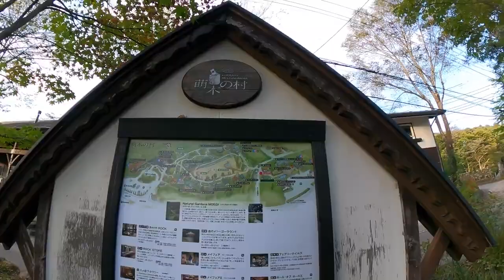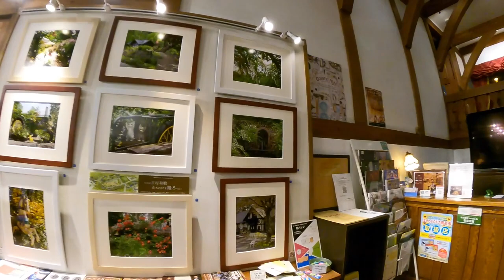【(8)リモネール1900のブックを作る！】今回はブックのテストだけでなく周辺も散策してみました！そしたら、メリーゴーランドがある事を初めて知りました！！ブックのテストも、ついに！！！！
■リモネールのブック作りの挑戦シリーズ、いよいよ終わりが近づいて来ました！今日のテストで９９％完成です！！！！！
どこで完成！と区切りをつけるか、難しい所ですが、
前回は気付けなかった、ここはもっとこうしたらいいのも！っていう
出来るようになったら、出来るようになったで新しい課題が見えてくる感じです！でもそれは成長している証拠でもあると思っているので、
イベントでの公開まであとちょっと！！
良いものに仕上げます！！

■今回はGopro Hero9にMaxレンズをつけて、ネックマウントで撮影して来ました（＾＾

■まだ10月23日（土曜日）のイベントは、1日２回あるのですが、
いずれの回も３組ずつしか予約が入っていないようです。
もちろん、当日お越しいただいても大丈夫ですが、
予約があると、とっても嬉しいですし、励みになります！
遠方だったり、コロナの事もあったり、中々強くお誘いしにくい所では
ありますが、絶対聴きに来て良かったって思ってもらえるものに
しますので来ていただけたら、とっても嬉しいです（＾＾
今回の「沈黙した恋人よ」が好きなおひさまの方ともお会いして
話したりもしてみたいです！！

あとちょっと、頑張るぞーー〜！！

こちらのチャンネルでは、小嶋佑樹（KojiKojiMoheji）の人間性らしい部分が